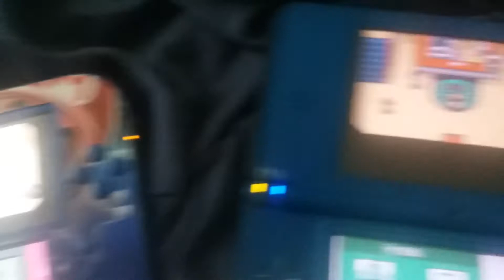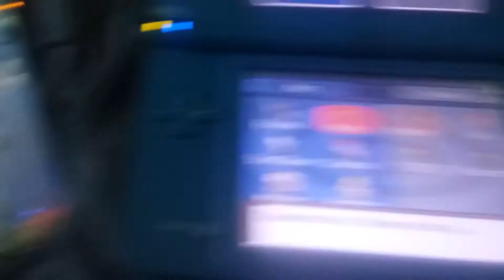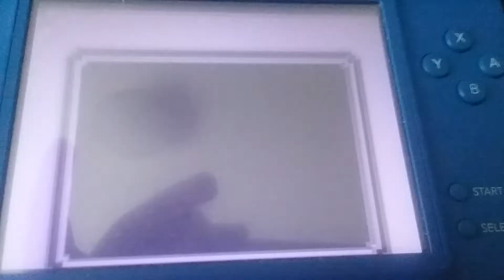Pokémon Pearl Episode 14: New Eevee In Town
At 7:18, I accidentally cover up the audio jack with my finger. Sorry about that. 😒